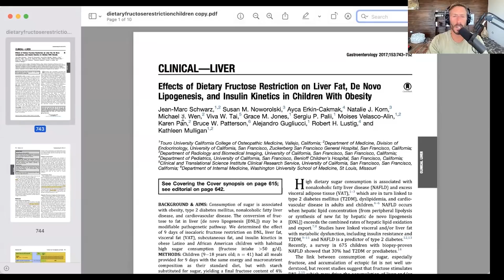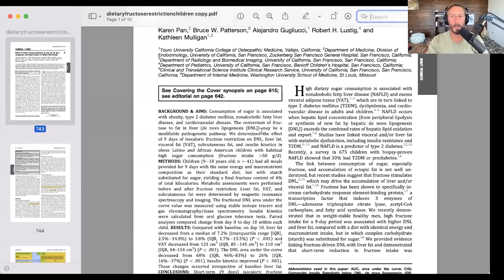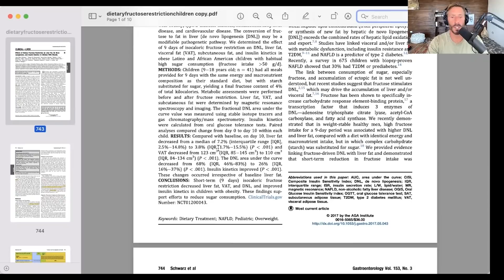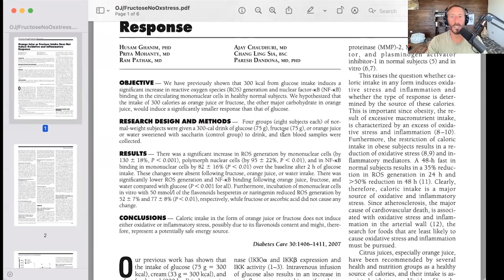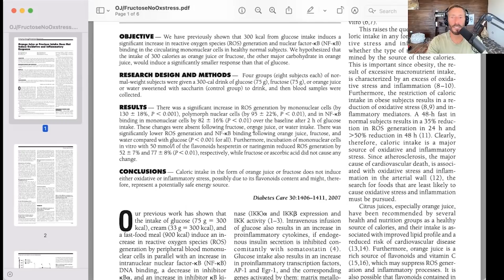Isolated fructose performs differently than fructose in fruit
Dr.Paul explains how nutritional reductionism may have painted an inaccurate picture of fructose. He references a study that explains the effects of dietary fructose (table sugar), versus a study on the fructose naturally occurring in fruit and how they differ.